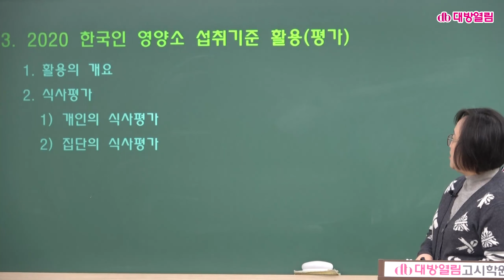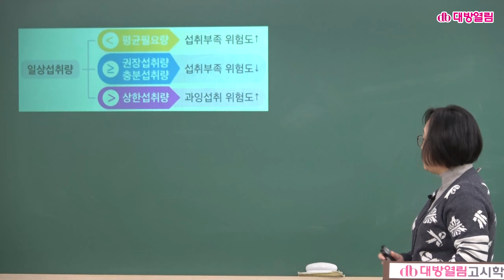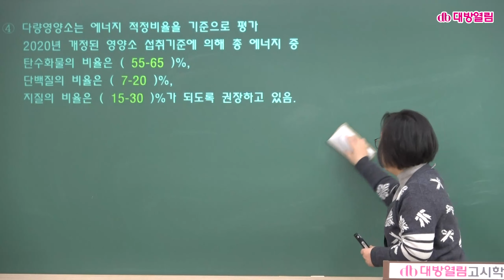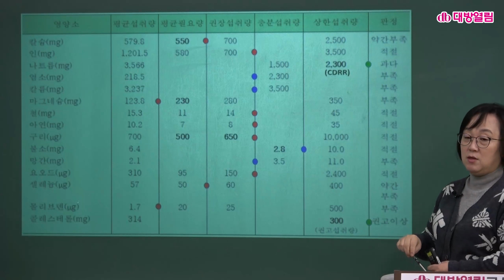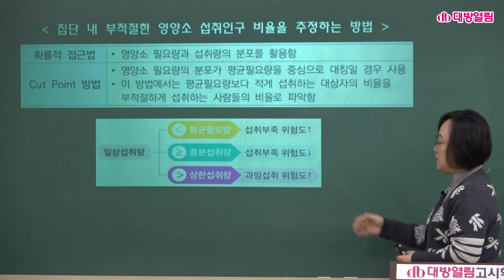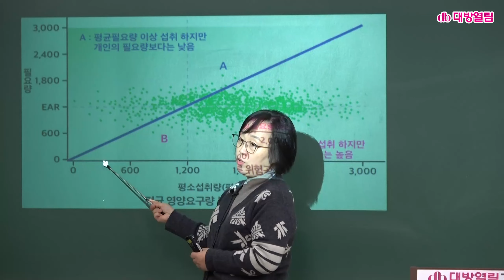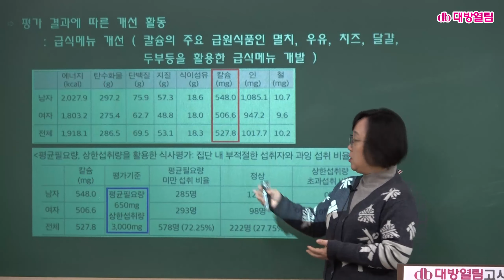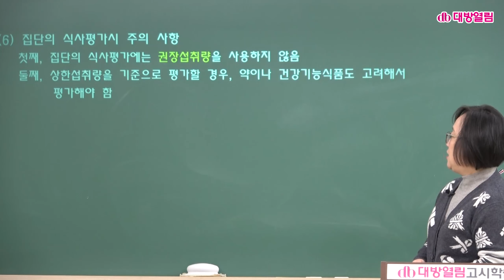[영양교사] 2020 한국인 영양소 섭취기준 특강 / 3. 활용, 평가 / 최은미 교수 제공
영양교사 임용고시 합격을 희망하는 수험생 및 식품영양학과 재학생에게 도움이 되는 내용입니다.

강의 관련 자료는 아래 링크에서 다운받으실 수 있습니다.